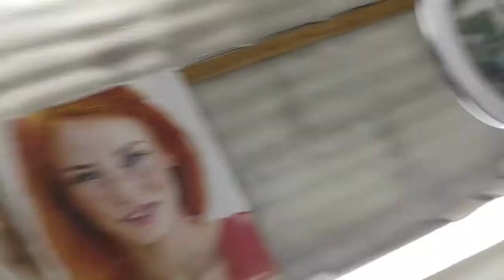Как правильно и аккуратно оклеить авто.Чем резать плëнку.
Чем вы режете плëнку, когда оклеивайте автомобиль. лезвием? Лезвие, которое держите во рту? Лезвие, которым работаете на грани, опасаясь что можете коснуться ЛКП? Я тоже так делал, но время и технологии идут вперëд. И компания ИНВЕСТМЕХАНИКА, предлагает интересное решение. РЕЗАК . Он на батарейках, идеально лежит в руке, прекрасно режет... попробуйте.